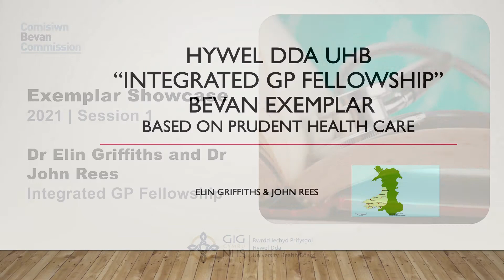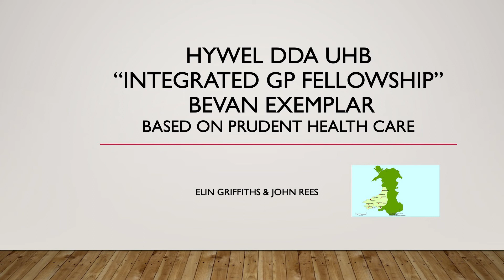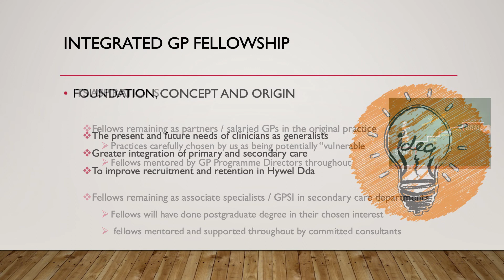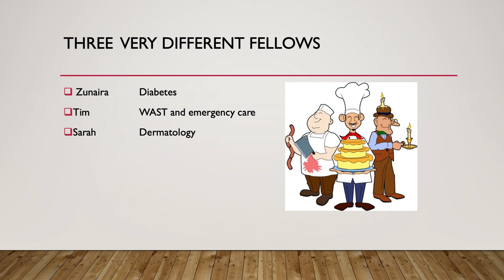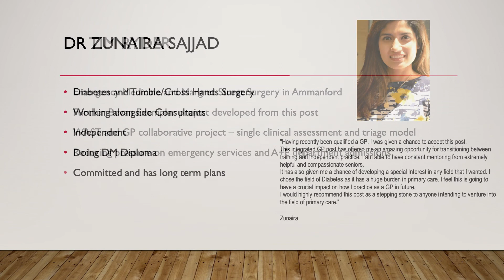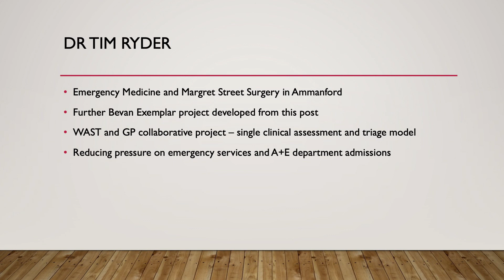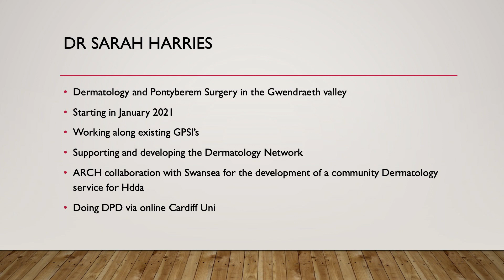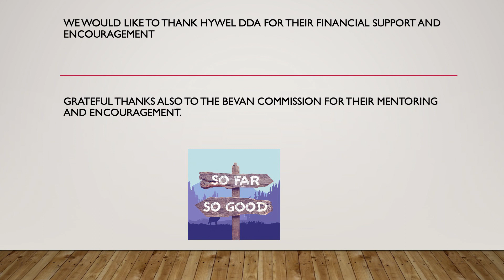Bevan Exemplars 2021 | Dr Elin Griffiths and Dr John Rees